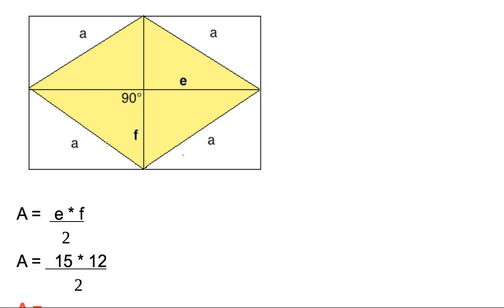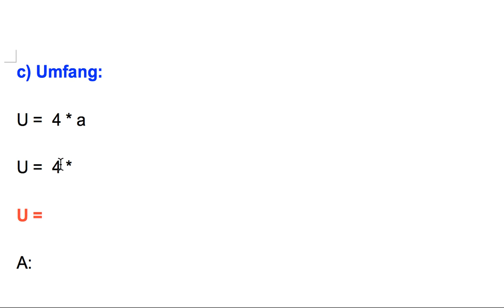Raute Flächeninhalt und Umfang Übung 1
Hier wird gezeigt, wie bei einer Raute der Flächeninhalt und Umfang berechnet werden kann.